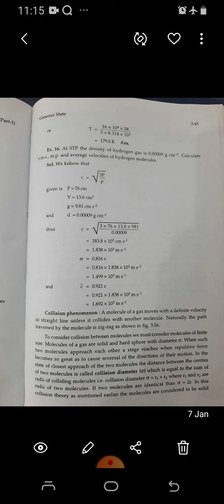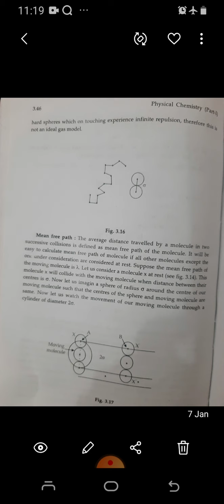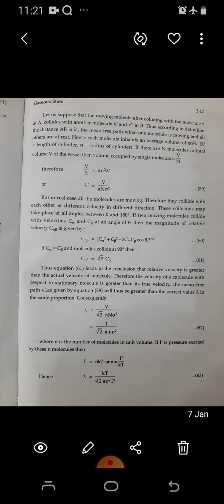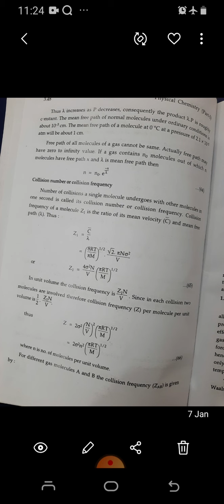IYR maths B and Hons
collision  phenomenon